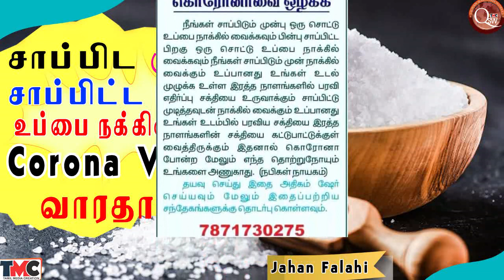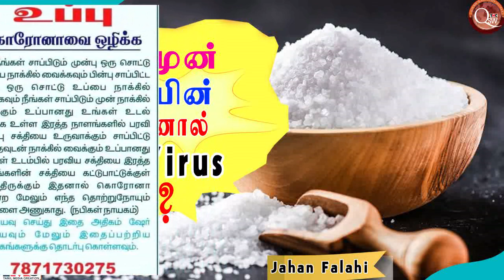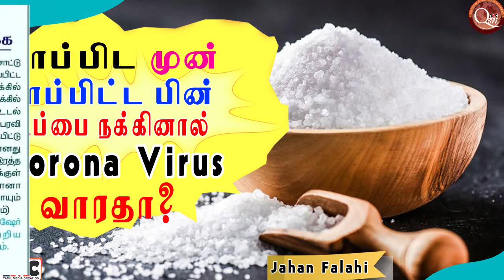உப்பை நக்கினாள் கொரோனா வராதா?